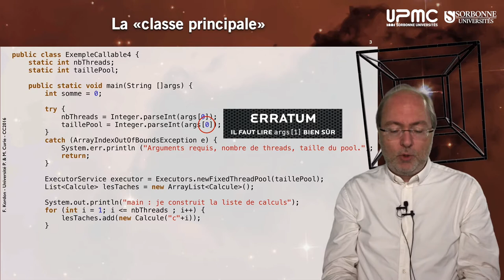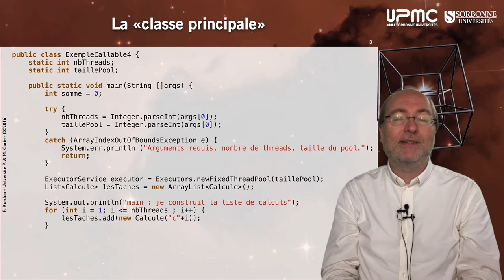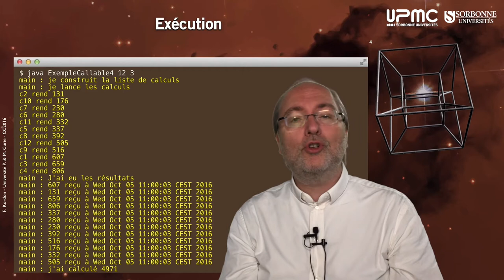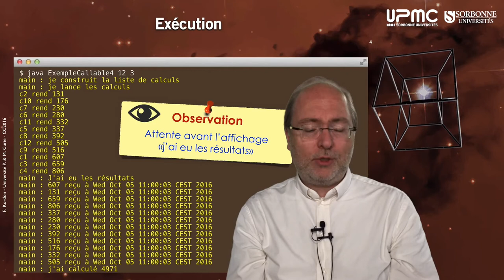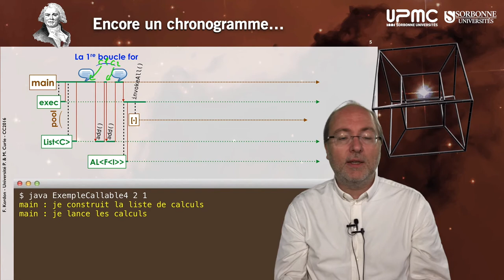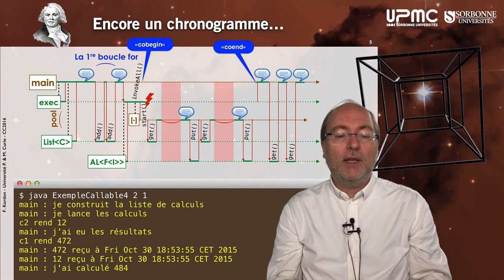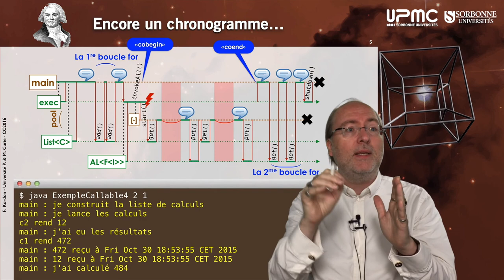068 — ExempleCallable v4 + MaJ